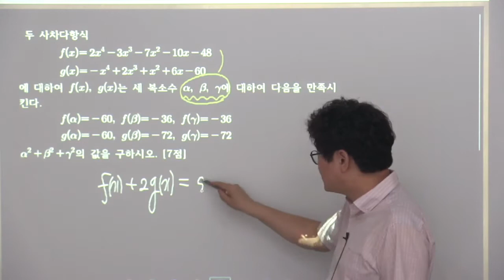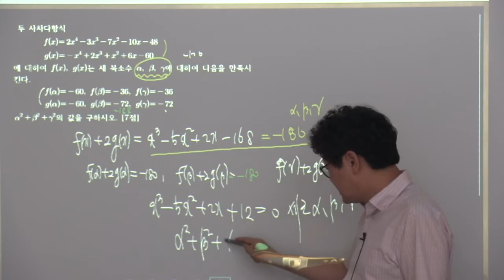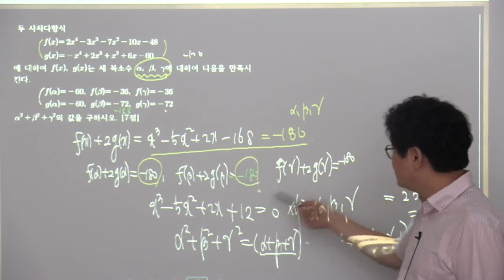28회 울산과고1 1 중간고사대비 3